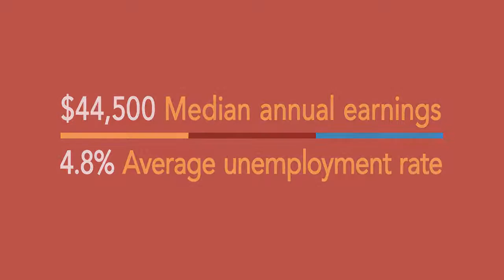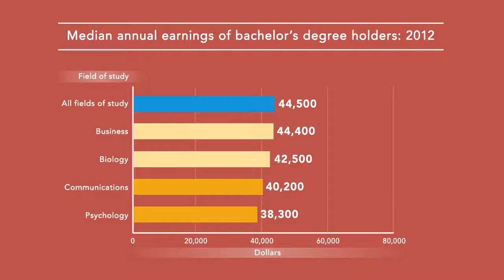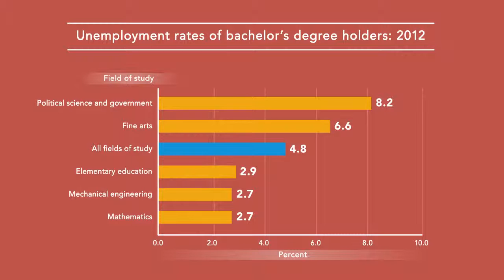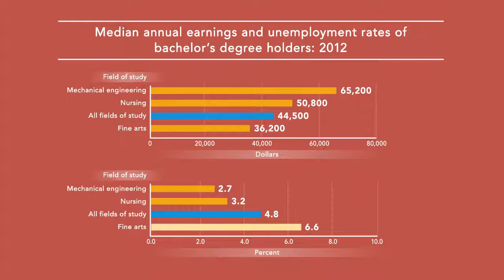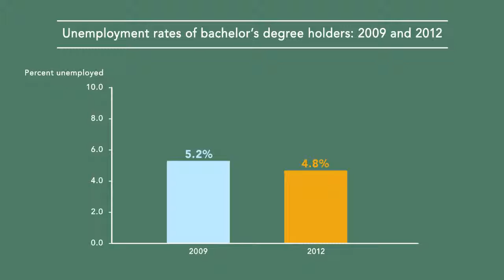Employment Outcomes of Bachelor’s Degree Recipients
Statistics show that students with a bachelor’s degree have higher earning potential and lower rates of unemployment than those with lower levels of education. However, outcomes vary by undergraduate field of study. Learn more about employment outcomes and earnings of young adults, ages 25 to 29, with a bachelor’s degree.